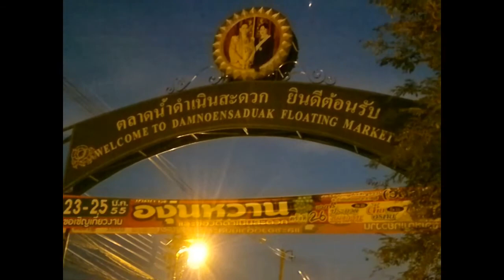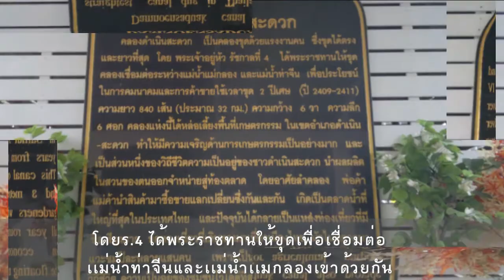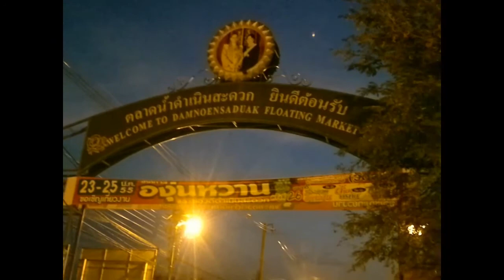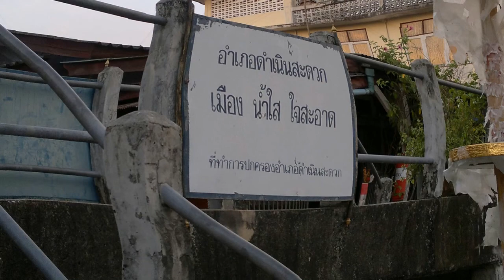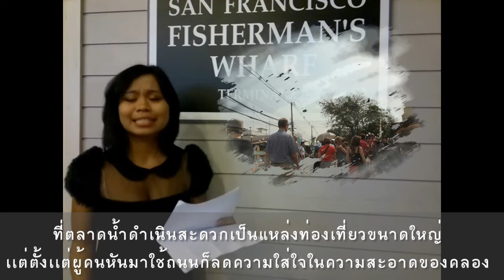ปัญหาสังคม"ฅนค้นขยะ" (The TRASH)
ผลงานนี้เป็นส่วนหนึ่งของวิชาปัญหาสังคม ปีการศึกษา 2554 โดยนิสิตภาควิชาสังคมวิทยามานุษยวิทยา

คำสำคัญ ปัญหาสังคม สังคมวิทยา เกษตรศาสตร์ โครงงานปัญญาลับปัญญา กลุ่ม ฅนค้นคน ชื่อโครงงาน เที่ยวสนุก เดินสะดวก ปลอดขยะ ณ ตลาดน้ำดำเนินสะดวก ราชบุรี...